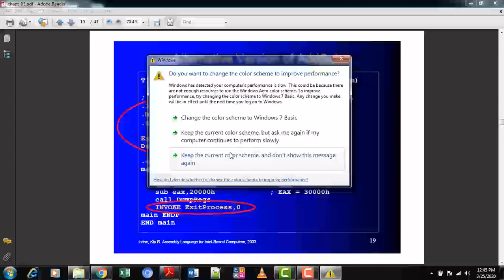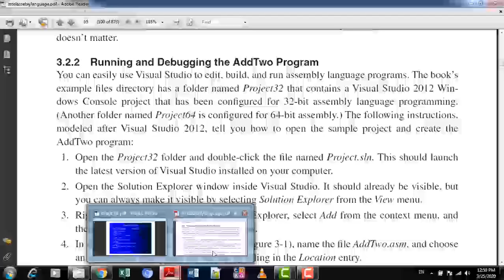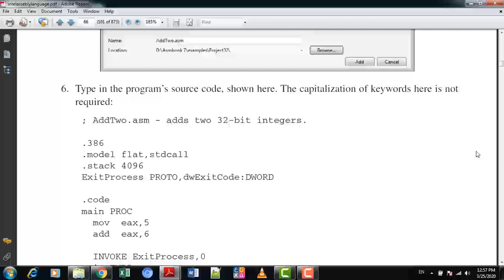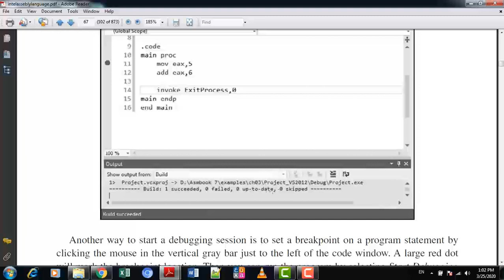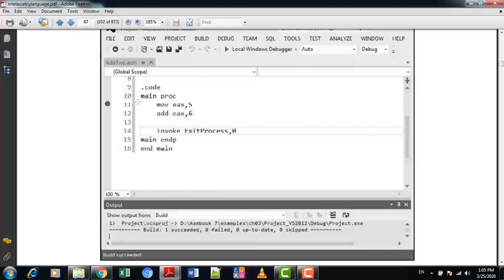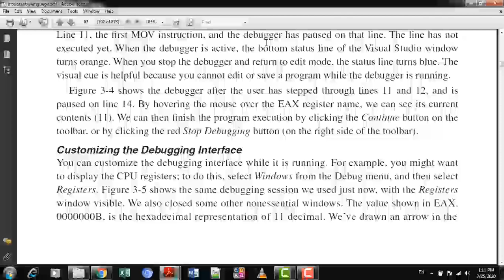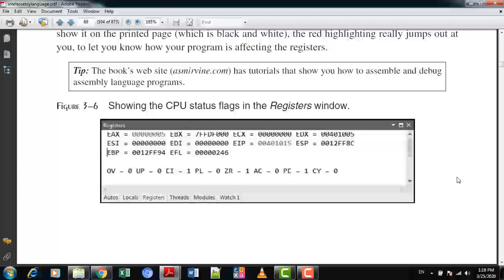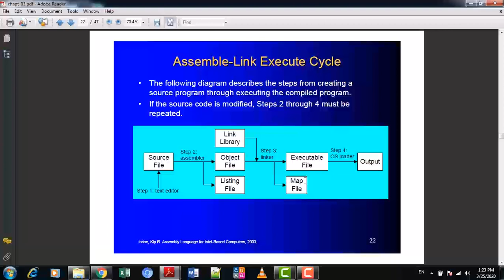CS352 Lecture_8 (Alternative Version of AddSub)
(Alternative Version of AddSub)